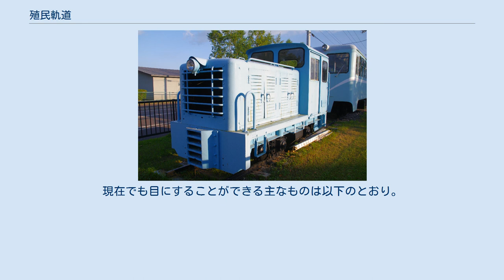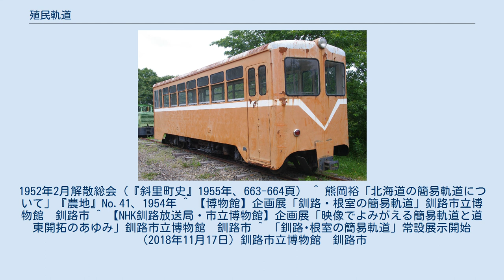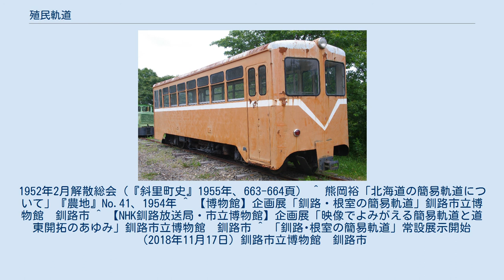殖民軌道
殖民軌道（しょくみんきどう）とはかつて日本の北海道で見られた軌道の一形態である。
1942年以降は簡易軌道（かんいきどう）と改称された。
 現在では広義の軽便鉄道の範疇で捉えられることが多いが、未開地での道路の代替手段という性質を持ち、根拠法令を異にしていたという歴史的経緯がある。
この点で一般の鉄道・軌道とは異質なものであった。
 旧北海道庁が開拓民の入植地における交通の便を図るために拓殖計画に基づいて建設したもので、「地方鉄道法」や「軌道法」に準拠せず敷設された。
最終的に廃止に至るまで法的根拠は曖昧だった。
建設された場所は泥炭地など泥濘で通行困難な地帯が多く、軌道を設けることで輸送費の高騰を防ぐものとして整備されたのである。
当初の動力は馬だった。
 1924年頃以降から昭和初期にかけて建設が盛んとなり、総延長は600kmを超えた。
建設予算は内務省が支出し、動力となる馬などは入植者が提供して運行を行った。
特に輸送量の大きい路線であった根室線や枝幸線にはガソリン機関車が導入され、北海道庁が直営した。
 馬牽引の時代には運行ダイヤなどなく、入植者各自の馬が台車を牽くものであった。
上りと下りで対向して鉢合わせた場合には、荷物の軽い方が軌道を外れて譲り合ったという。
戦前に市販されていた全国時間表には、掲載されない例がほとんどだった。
 太平洋戦争後になると残存した簡易軌道は地元市町村へ運営が委託され、ディーゼル機関車や気動車を導入しての内燃動力化や北海道開発局による改良工事が行われた所もある。
これら動力化された路線では運行ダイヤが決められ一部には時刻表に掲載された路線もあったが、信号や閉塞設備などは殆ど設けられていなかったようである（浜中町営軌道や別海村営軌道では、道路との交差点に信号機が設けられている箇所があった）。
 昭和40年代に入ってからはモータリゼーションが進展し道路整備も進んだこと、さらには国からの補助金が1970年に打ち切られたことで、存在意義や経営基盤が失われた。
その結果、残存した路線は1972年の浜中町営軌道を最後に全廃され現存する路線はない。
 なお極めて珍しい例であるが、東藻琴村は戦後簡易軌道（東藻琴村営軌道）を地方鉄道に転換しようと地方鉄道の免許を取得していた時期がある。
しかしながら諸般の事情から地方鉄道への転換は見送られ、免許は失効している。
その後も廃止まで簡易軌道として運営された。
 2018年（平成30年）11月2日に北海道遺産に認定された。
 ディーゼル機関車の例（元・鶴居村営軌道の保存機） 自走客車の例（元・別海村営軌道の保存車） 一般の鉄道とは著しく性質を異にしていたため、その用語は一般の鉄道とは異なっているものも多かった。
例えば機関車に牽引される無動力の客車を「牽引客車」、旅客用気動車を「自走客車」などと呼んでいた。
個々の車両番号はこういった旅客車両を含め、いちいち付けられないことが多かった模様である。
 1950年代以降の動力近代化に際しては、地場産業育成の見地から北海道内の機械・車両メーカーにディーゼル機関車や自走客車を多数発注している。
以下の各社が代表例である。
 1950年代中期に製造された初期の自走客車には車体の一端のみに運転台があり、蒸気機関車同様に終点での方向転換が必要ないわゆる単端式車が存在した。
原始的な方式で扱いにくく、一般の鉄道でははるか昔の1920年代末で廃れた方式だが、車両製作に新規参入したばかりのメーカーのノウハウ・技術力不足、車両を発注する側である北海道開発局の担当者に鉄道車両技術についての根本的な知識が欠如していたことなどが原因で、時代錯誤な車両の出現を招いたと見られている。
半面、専ら現地の厳しい気候条件下で使用することを前提としていたことから、同時期の国鉄気動車よりはるかに強力な温水暖房器を装備し良好な使用実績を得るなど、実情に即した仕様も見られた。
自走客車の好評を受けて地元で独自に増備された車両で、排気量わずか860ccに過ぎない日産・ダットサンのエンジンを搭載したため甚だしい出力不足で実用にならなかった小型自走客車など、明らかな欠陥車も見られた。
 後に両運転台・前後進可能なそれなりにまともな構造の自走客車が作られるようになり、トルクコンバータ（トルコン）付の液体式気動車も出現しているが、すでに自動車の普及によって斜陽化が進んでいたことから、簡易軌道自体の廃止が進めら...